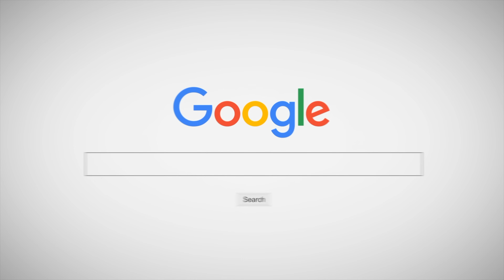ฉลองสงกรานต์ 💦 "อย่าไปน่ารักกับใครอีกนะ" เวอร์ชั่นแดนซ์ Cover by สาวเมาคลี - ทนแฮ๊ะ ได้หมดถ้าสดชื่น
🍿 เรียนเต้นออนไลน์ได้ที่

🔥 น้องๆ ที่อยากเต้นสนุกๆ กับ 𝗜𝗡𝗡𝗘𝗥 ตอนนี้เราเปิดรับสมัครเรียนแล้ว ติดต่อสมัครได้เลยจ้า มีทั้งแบบส่วนตัวและแบบรวม มีทั้งเด็ก / วัยรุ่น-ผู้ใหญ่
✅ สามารถมาเต้นกับ 𝗜𝗡𝗡𝗘𝗥 ทั้ง 3 สาขาดังนี้
▶ สาขา 1: เอสพลานาด รัชดา (MRT ศูนย์วัฒนธรรม)
▶ สาขา 2: เกทเวย์ เอกมัย (BTS เอกมัย)
▶ สาขา 3: เสนาเฟสท์ เจริญนคร (BTS กรุงธนบุรี)

🔥 น้องๆ ที่บ้านไกล หรืออยู่ต่างจังหวัด ไม่ต้องน้อยใจ เราเปิดให้เรียนเต้นออนไลน์กับ 𝗜𝗡𝗡𝗘𝗥 ได้แล้ว! สามารถเรียนเต้นที่บ้านได้ที่